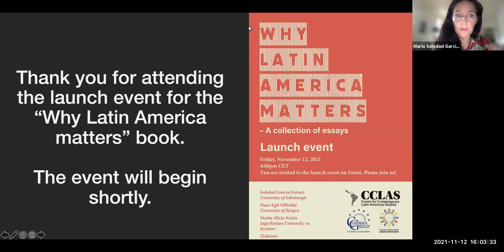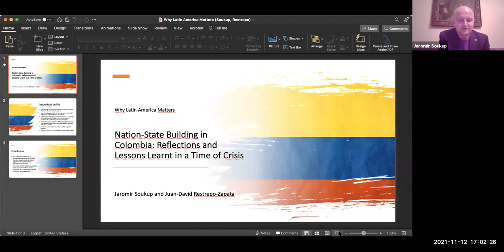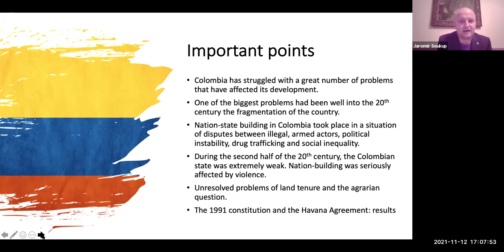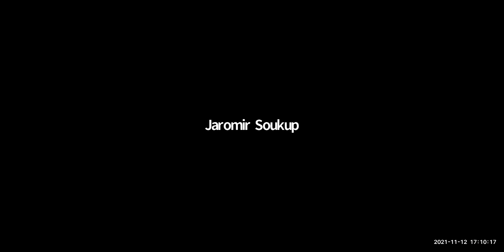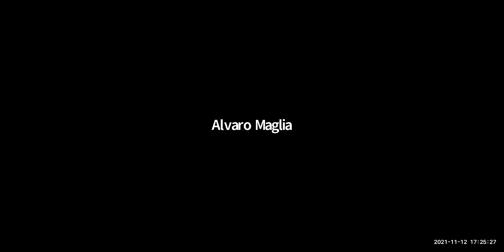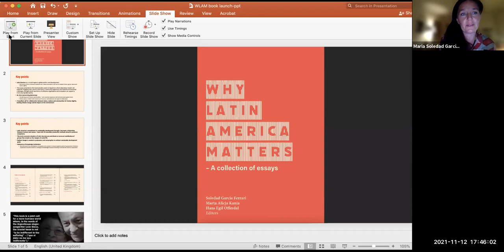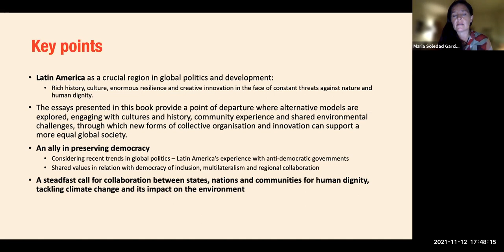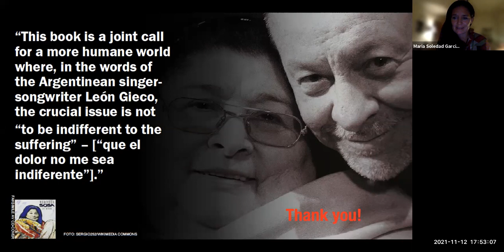Launch event for the online publication of the book "Why Latin America Matters"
The launch event for the online publication of the book "Why Latin America Matters" on November 12. Hosted by Maria Soledad Garcia Ferrari, Chair of the Coimbra Group Latin America Working Group.“